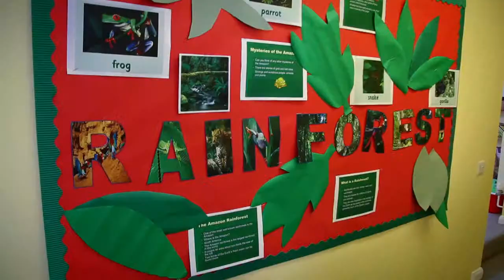Cedars School Video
The Cedars School has an 'Outstanding' Ofsted report and is situated in the pretty village of Aldermaston, Berkshire, educating boys and girls from 4 to 11 years.